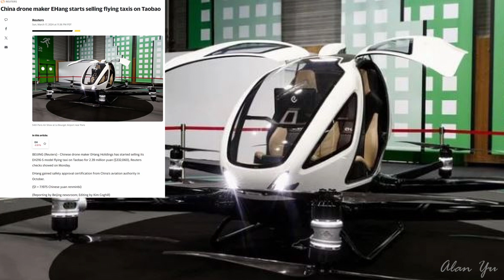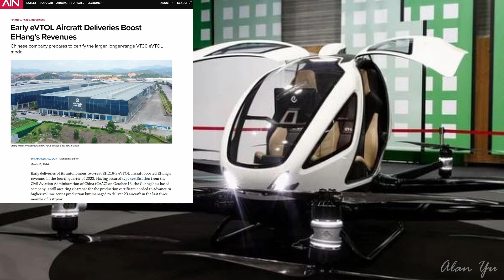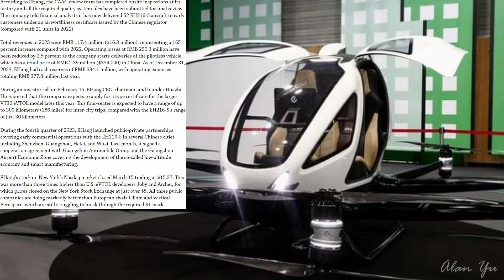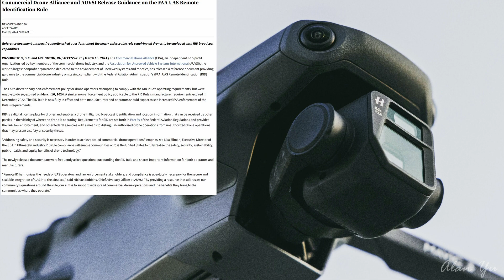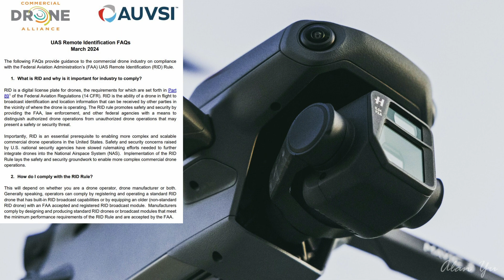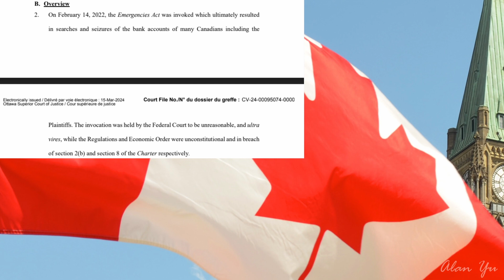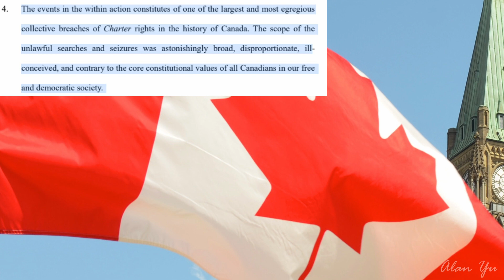EHang Flying Taxi Drone Sales, US Remote ID Enforcement, Canada Emergencies Act Banking Lawsuit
-Reports of Ehang Holding selling its EH216-S flying taxi drone in Taobao
-Remote ID in the US now required for manufactures and operators
-A lawsuit against the Canadian government over bank accounts being frozen with the emergencies act.
-Squirrel, gosling and birds
-Thermal video of tree

0:00 Intro And Weather
0:12 EHang Drone
2:59 Remote ID
6:28 Emergencies Act
10:21 Wildlife And Thermal
11:49 Drone Video